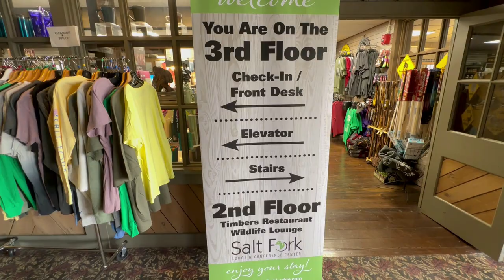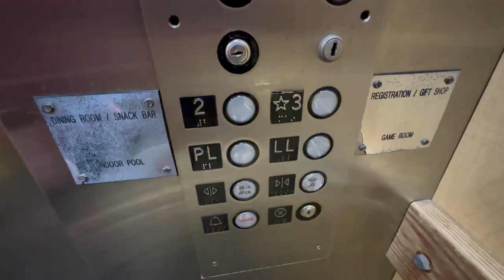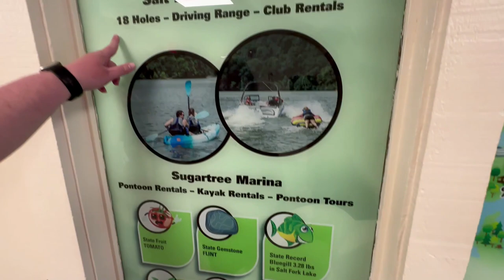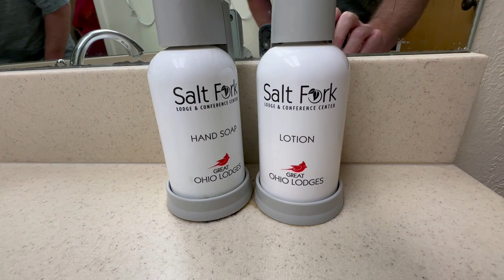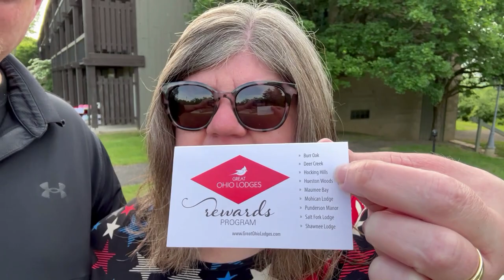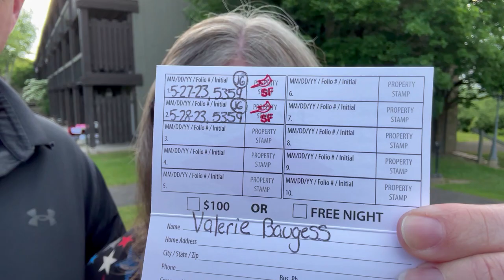Salt Fork State Park Lodge Resort & Room Tour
Join us as we take a brief tour of the Salt Fork State Park Lodge and our room located in Cambridge, Ohio.

Lifetime tip - Read your Bible every day.  It is the only truth and comfort you will find in a falling world!